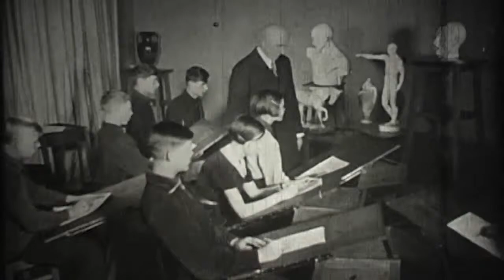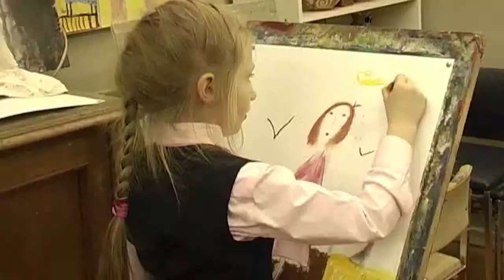Saint-Petersburg city Palace of Youth Creativity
Saint-Petersburg City Palace of Youth Creativity is the biggest institution of non-formal education in Russian Federation and in Europe.